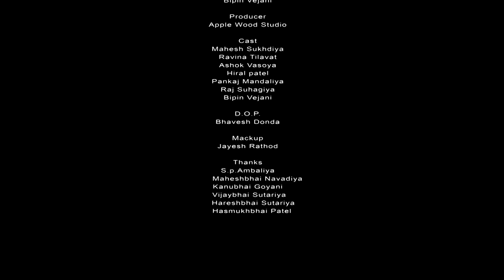કુંવારો ભૂરો | Kunvaro Bhuro |ગુજરાતી શોર્ટ ફિલ્મ | Gujarati Shortfilm | By.AppleWood ShortMovie.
""એપલ વુડ સ્ટુડિયો""પ્રસ્તુત હાસ્ય રસ થી ભરપૂર ગુજરાતી કોમેડી શોર્ટ ફિલ્મ...38 છોકરી જોયા બાદ ભૂરો જ્યારે 39 મી છોકરી જોવા ગયો ત્યારે શું થયું..?
કુંવારા ની વેદના અને હકીકત દર્શવાતી ફિલ્મ એટલે જ,

   કુંવારો ભૂરો
આભાર મિત્રો...
Directed By - Bipin Vejani

Written By - Arti Vejani

Producer By - AppleWood Studio

Copyright - AppleWood Studio

D.O.P. - Bhavesh Donda

Make-up&
Edited By - Jayesh Rathod

Artist,
Ashok Vasoya
Mahesh Sukhadiya
Ravina Tilavat
Jayesh Rathod
Bipin Vejani
Pankaj Mandaliya
Umesh Makwana
Bhautik Rathod

Lighting Department,
Rajubhai Menghar
Sagar Bavariya
Sanjay Bobde

Traveling Arrangement,
Nikhilesh Vadodariya
Nitesh Navadiya
Fenil Malaviya
Pravin Segatkar

Catering Service,
Jayesh Changola
Mukesh Katariya
Aayush Patel
Jagdish Chauhan
Vipul Gauswami

Thanks,
Mahesh Navadiya
Kanu Bhai Goyani
Mahesh Donda
Rahul.D.Patel

એપલ વુડ સ્ટુડિયો

બિપિન વેજાણી પ્રસ્તુત, સામાજીક શોર્ટ ફિલ્મો તેમજ  આધુનિક જીવન માં આવતી સમસ્યાઓ ને રૂપરી પડદે સરળ નીરાકરણ એ પણ હકીકત અને ડાયલોગ સાથે.. આજે જ જુઓ.. અને સગા સ્નેહીજનોને શેર કરો..

ક્રમશઃ